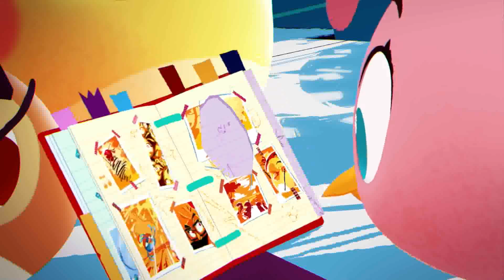Official Angry Birds Stella Launch Trailer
Angry Birds Stella by Rovio Entertainment Ltd (iOS / Android)

Join Stella and her super adventurous friends in a quest to protect Golden Island from the greedy Bad Princess and her clueless piggies! Meet this fierce new bunch, master their amazing superpowers and play over 120 action-packed levels!

Stella has teamed up with Dahlia, Poppy, Willow and Luca – the newest flock on the block! These fearless pals have a strong bond but even stronger personalities. You could even say they’re best friends forever... most of the time.

But now these brave birds need to pull together and fight to save the island from Gale, the Bad Princess who’s stolen their scrapbook and is destroying their magical home.

It’s an all-new physics-based slingshot adventure – get ready to get fierce!

*Note: Angry Birds Stella is completely free to play, but there are optional in-app purchases available.

- PLAY OVER 120 LEVELS! Slingshot your way through the treetops of Golden Island!
- MEET THE FIERCE FLOCK! Six fun birds with unique personalities!
- MASTER THE MOVES! New kick-ass superpowers – tap and hold to target attacks!
- STOP BAD PRINCESS! Her pesky piggies are wreaking havoc across the island!
- COMPLETE YOUR SCRAPBOOK! Collect pics and wacky outfits to use in the game!
- SEE FRIENDS’ SCORES! Then try to beat them! (but don’t fall out!)
- SCAN YOUR TELEPODS! Bring extra-special birds into the game!
- ENJOY LUSH GRAPHICS! Vivid visuals that put the “gold” in Golden Island!

Google Play:

TBA